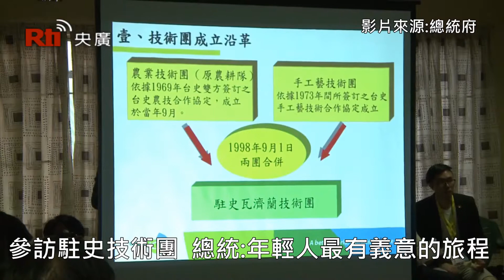訪駐史技術團 總統:年輕人最有意義的旅程【央廣新聞】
英文總統於4月19日（週四）下午（臺北時間晚間）參觀我駐史瓦濟蘭技術團。總統府提供。